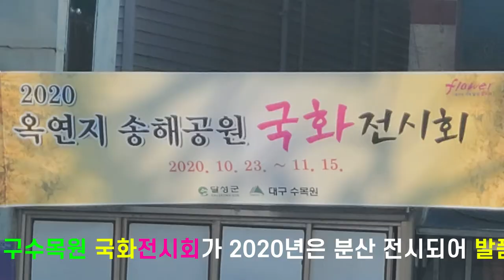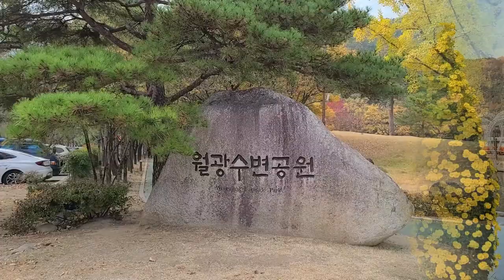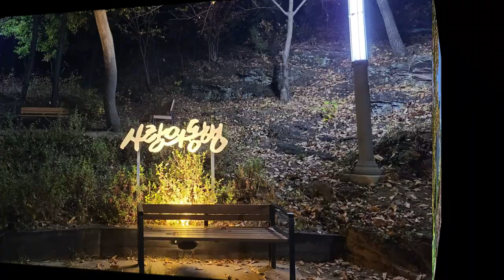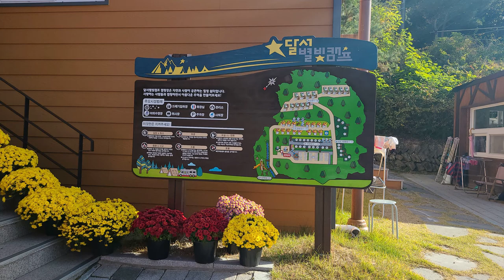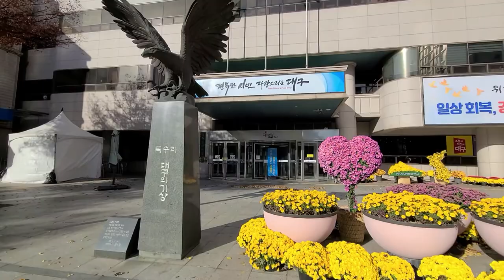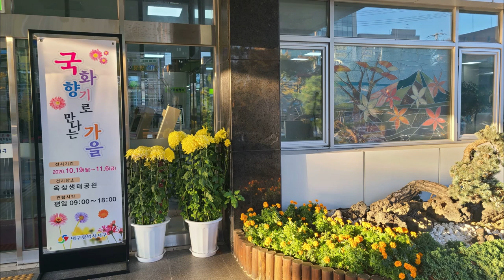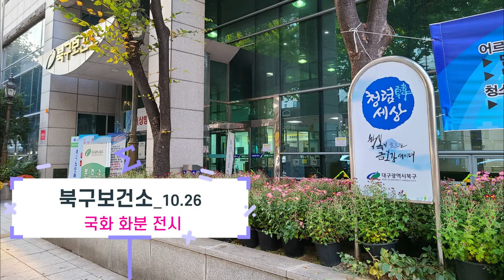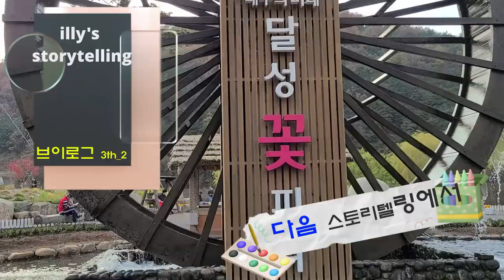2020 대구수목원 국화축제 하편(감사 이벤트 영상)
대구수목원 2020년 국화 전시회가 분산 전시되어서 분산 전시된 국화작품들을 찾아서 영상으로 담았습니다. 송해공원, 월광수변공원, 선원공원, 배실웨딩공원,  달서별빛캠프, 빨래터공원, 이현공원, 퀸스로드, 사문진나루터 9개 공원, 대구시청 및 별관, 북구청, 서구청, 남구청, 달서구청, 북구보건서, 서구부건서, 달서보건소 9개 공공기관에서 전시된 국화 조형물 및 국화 화분 전시를 찾아 하편에 담았습니다.